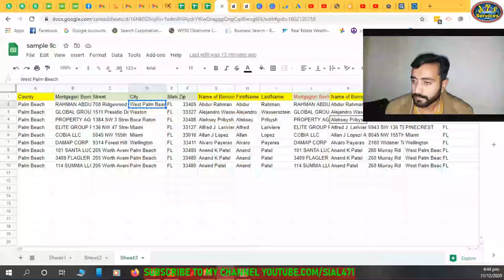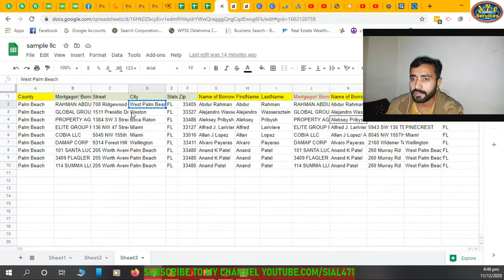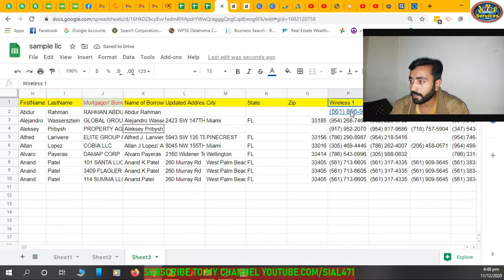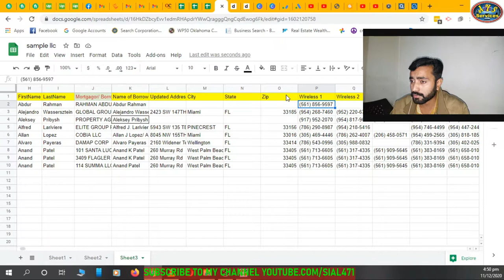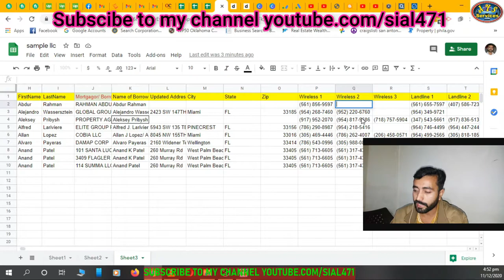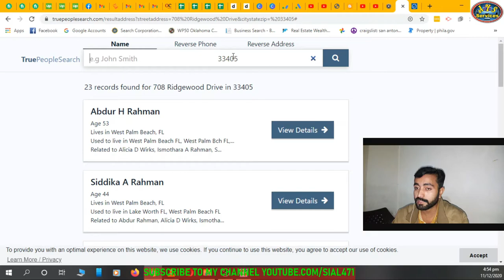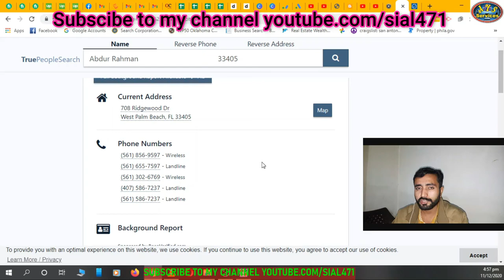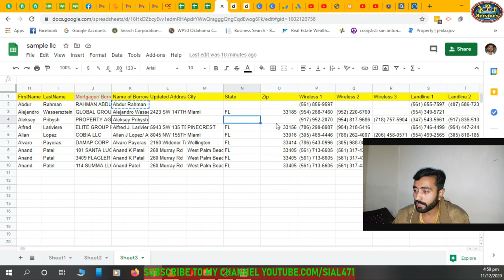Skip Tracing Updated video || How to skip trace || Website for skip tracing || Skip tracing 2021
How to skip trace for real estate. USA real estate skip tracing. Skip tracing free method. This video is about skip tracing. How we can skip trace real estate records.
If we have skip tracer job then how we can get data of real estate.
I'll tell you the skip tracing techniques that how to do skip trace search.
The process of skip tracing for real estate of USA.
I am making videos of skills that we have and earning through these skills by doing Freelancing.
Link for website of skip tracing: usphonebook